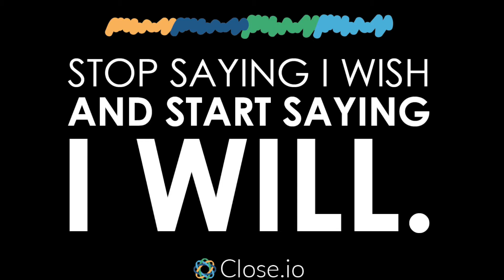Sales motivation quote: Stop saying I wish and start saying I will.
Wanna get Steli's favorite sales tool?!

::: Stop saying I wish and start saying I will. :::

Daily Sales Motivation! A 60 second sales motivation quote + action item every day delivered straight to your inbox to help you crush it!

ABOUT CLOSE.IO
The sales CRM sales people love - no more manual data entry. Customer management with built-in calling and email synchronization. Make and receive calls while taking notes tied to each address book contact -- all without leaving the application. On this channel we share startup sales advice and Close.io tutorials.